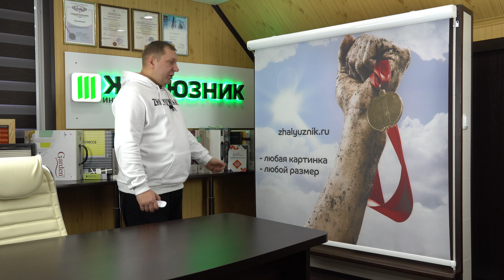БОКОВАЯ ФИКСАЦИЯ ФОТОШТОРЫ С ЭЛЕКТРОПРИВОДОМ (LOUVOLITE) ОБЗОР И МОНТАЖ - ЖАЛЮЗНИК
БОКОВАЯ ФИКСАЦИЯ ФОТОШТОРЫ С ЭЛЕКТРОПРИВОДОМ (LOUVOLITE) ОБЗОР И МОНТАЖ - ЖАЛЮЗНИК. В видео интернет-магазине ЖАЛЮЗНИК Вы сможете просчитать и купить онлайн, оплатив банковской картой на сайте, либо выставить счёт на последующую оплату (актуально для юридических лиц) автоматические фотошторы рулонные системы LOUVOLITE D-35 Motor (с моторизацией). После оплаты мы изготовим данные фотошторы под Ваши размеры, с выбранной вами картиной и отправим в любой регион Российской Федерации Почтой России или транспортной компанией СДЭК. Возможность выбора способа доставки будет так же доступна в процессе оформления. Сайт